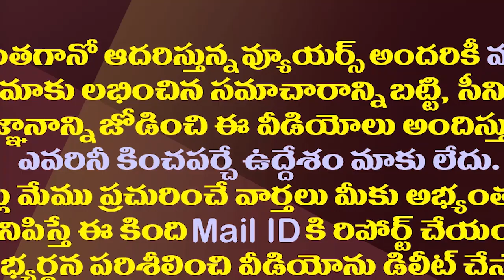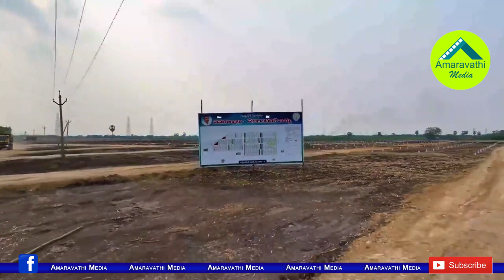అమరావతిలో జగన్ పేదలకు ఇస్తున్న ఇళ్ళ స్థలాల డ్రోన్ విజువల్స్| Amaravati House Sites Drone Visuals